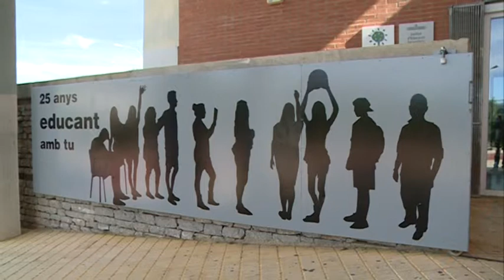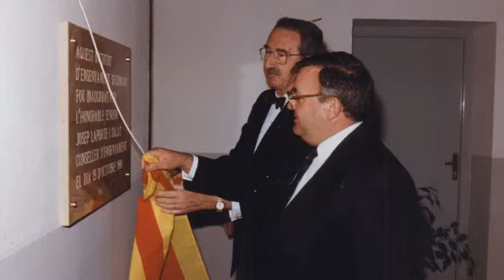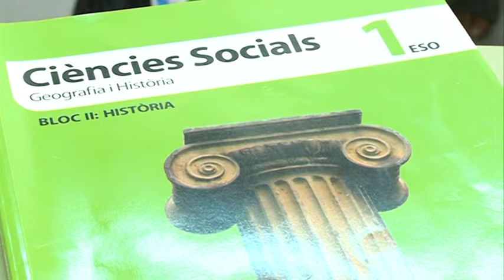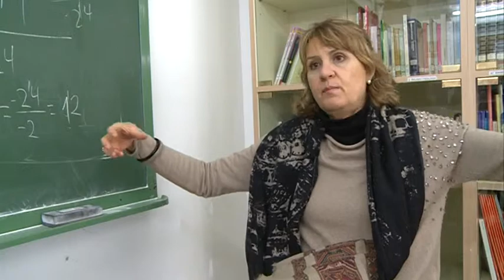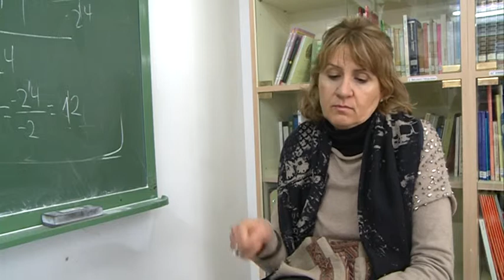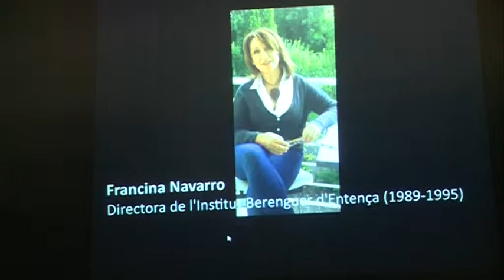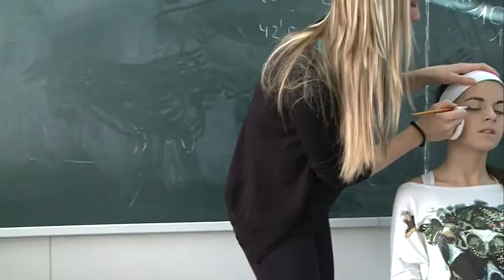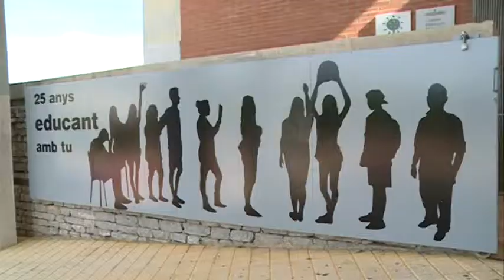60è PROGRAMA DO MESTRAL